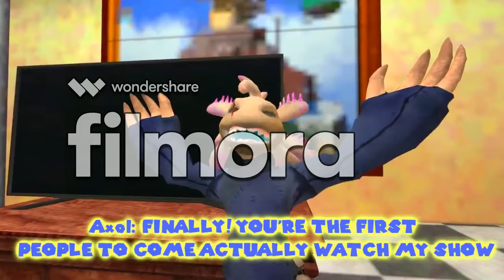TARI Y BELLE 5 ESPECIAL DE LA NUEVA GENERACION DE CONSOLAS